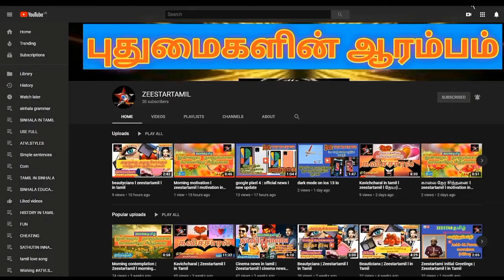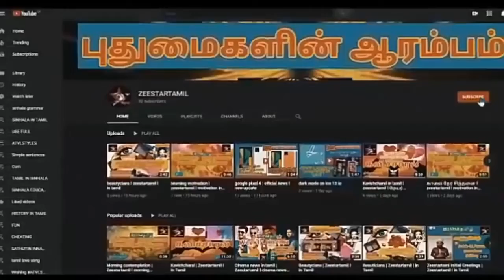Srilanka news today | Srilanka tamil News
ZEESTARதமிழ் 💖💖💖💖💖
புதுமைகளின் ஆரம்பம்

திறமைக்கு அங்கீகாரம் ZEESTAR தமிழ்

தே பிரியன் தலைமையில்
இடம்பெரும் 💔💔💔💕💕💕💕💕💝💝💝💝💟💟💟💟💟💟💟💟💟💟💟💖💖💖💖💖💖💖💖💖💖💖💖💖💖💖
கவிச்சாரல் நிகழ்ச்சியில் உங்கள் கவிதைகளை கீழுள்ள link இணைந்து கொள்ளலாம்